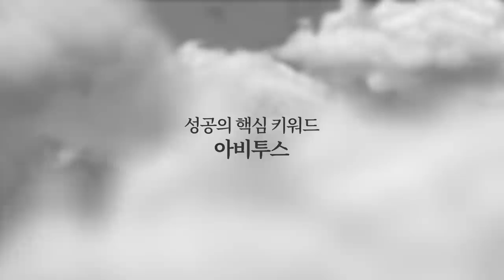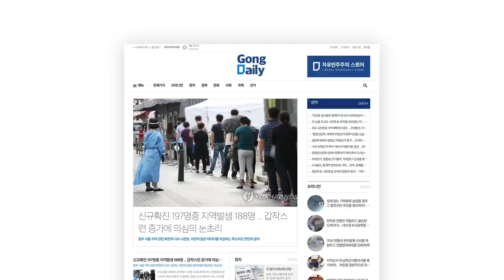김종인 / 있어야 하는 이유, 있는가? [공병호TV]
Bitcoin : 3MTW849AkP2ftLeSK2teZHMmzLu7Z83s9U